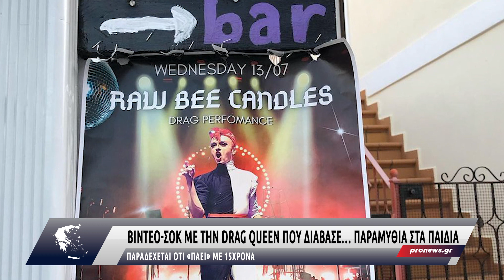Bίντεο-σοκ: Η Drag Queen που διάβασε… παραμύθια στα παιδιά παραδέχεται ότι «πηδ@ει 15χρονα»